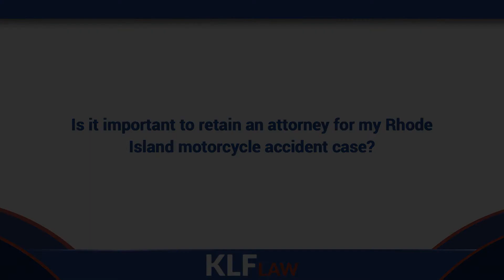Is it important to retain an attorney for my Rhode Island motorcycle accident case?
In Rhode Island, when you are involved in a motorcycle accident, it is important to hire an attorney, the defense and the insurance company representing the other driver will be working on building up ways to bring down the value of your case. On top of that, insurance companies are experts at pointing the blame at motorcycle drivers, no matter how safe their conduct is.